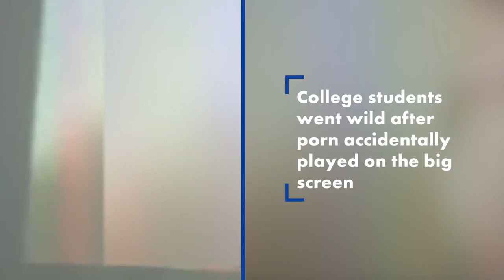Sex video accidentally played from college professor’s laptop